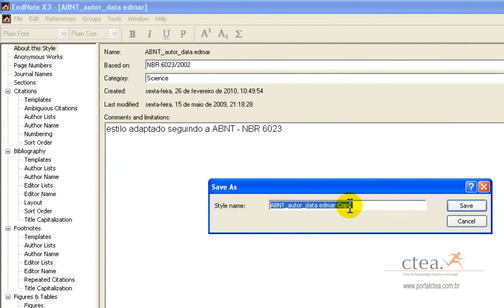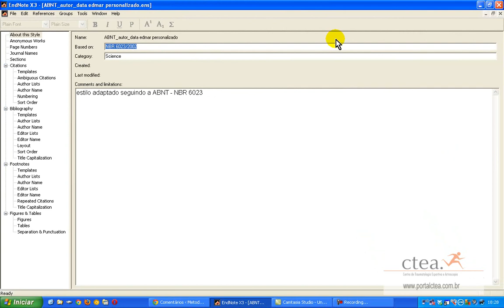endnote personalizando estilos portalctea.com.br